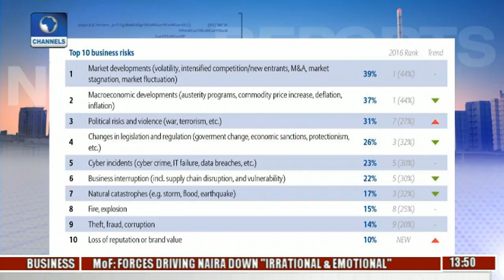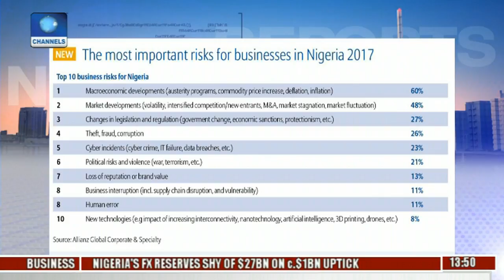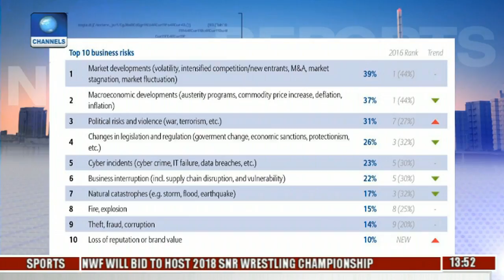Business Incorporated: Analysing Allianz Risk Barometer Report